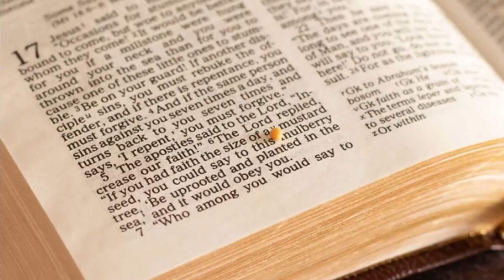Como hacer MOSTAZA Casera, Sana y Natural. Explicada paso a paso.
En este video mostramos una forma fácil y deliciosa de elaborar mostaza en casa. A partir de esta técnica podrás crear y combinar tu mostaza al gusto, de esta forma garantizamos la calidad de nuestro producto, su origen natural libre de conservantes y saborizantes artificiales. Como de costumbre el video va acompañado de elementos históricos y técnicos para el enriquecimiento del acervo cultural culinario. Que lo disfruten!!!

Los ingredientes los podrá encontrar en el minuto 4:25 del video

En ella hallará términos culinarios, técnicas, conceptos, historia, procesos físicos, químicos y biológicos relacionados con los alimentos y mucho más.

Si desea saber más de gastronomía déjenmelo saber en sus comentarios y le podremos ayudar.

Gracias totales!